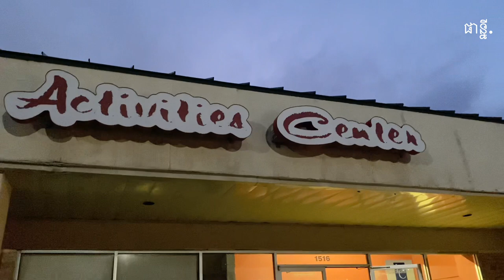Chhum Nimol ឆោម និមល Pchum Ben Party 2022 in Wichita Kansas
Pchum Ben Party 2022